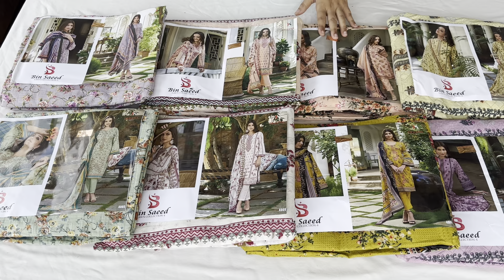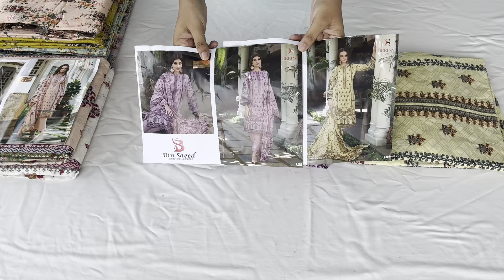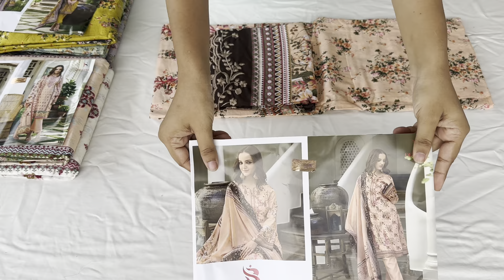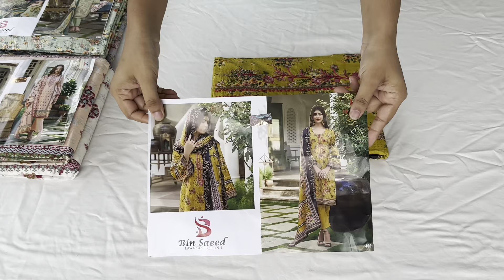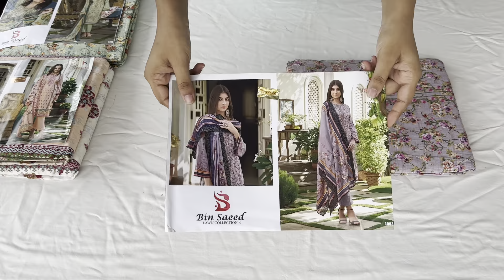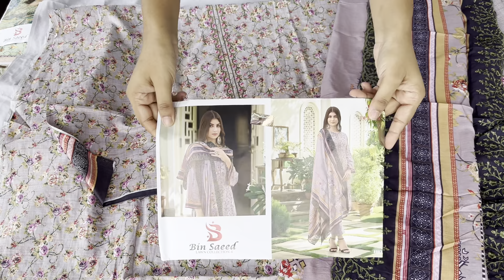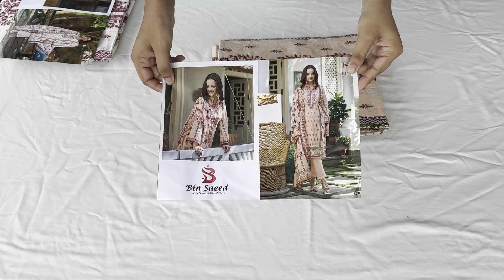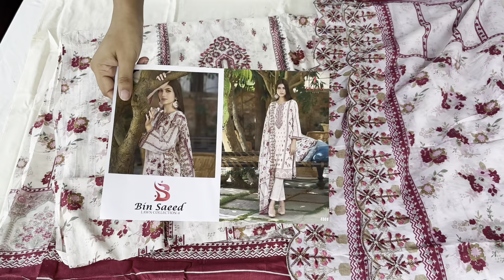BIN SAEED EMB @1300/- •Designs by deepsy brand •Shipping free✨• 9027045952•NEW ERA COLLECTION LATEST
*Bin Saeed lawn-4 by DEEPSY SUITS

Top -Pure cotton with self embroidery

Bot - cotton  solid

Dup - Cotton mal-mal box pallu dupatta with heavy embroidery & scalping

Rate - 1300/-  🔥   (Shipping free)